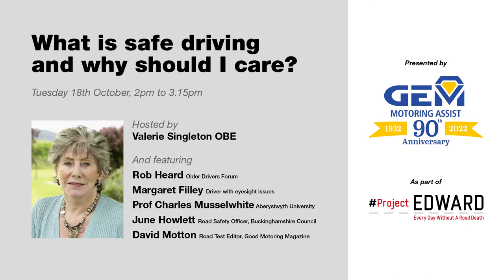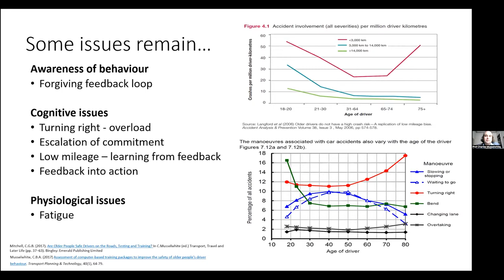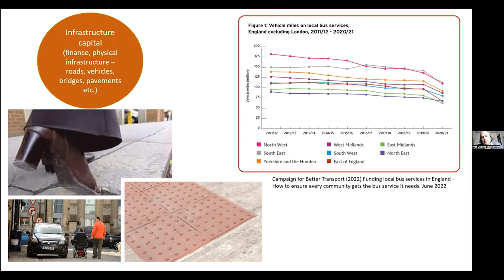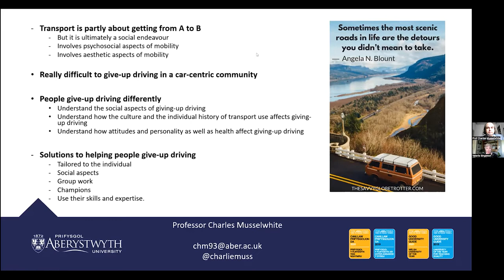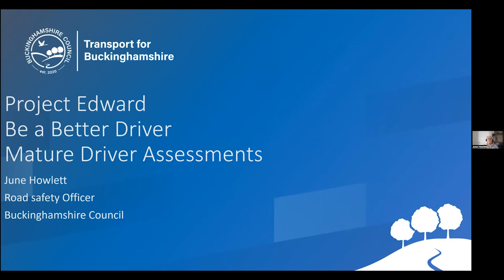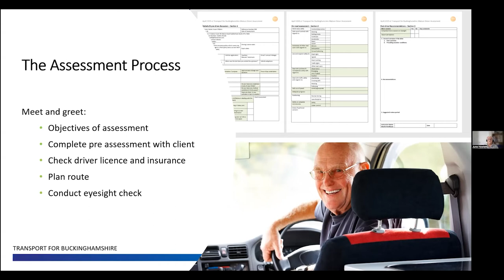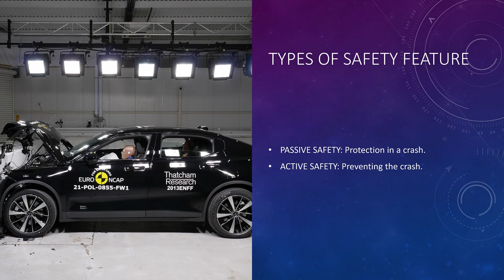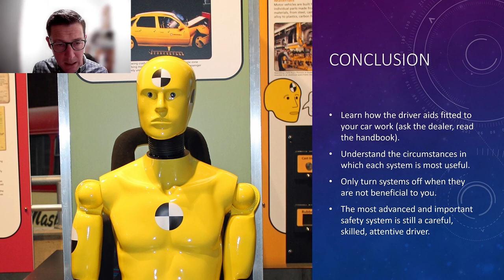What is safe driving and why should I care?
Hosted by Valerie Singleton OBE and recorded Tuesday 18th October.

Featuring
Rob Heard, Older Drivers Forum
Margaret Filley, Driver with eyesight issues
Prof Charles Musselwhite, Aberystwyth University
June Howlett, Road Safety Officer, Buckinghamshire Council
David Motton, Road Test Editor, Good Motoring Magazine